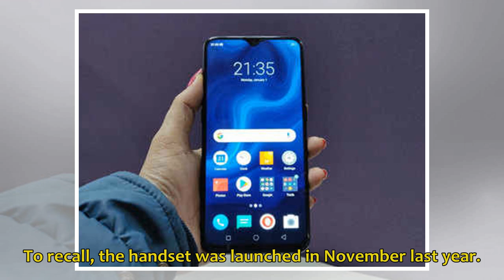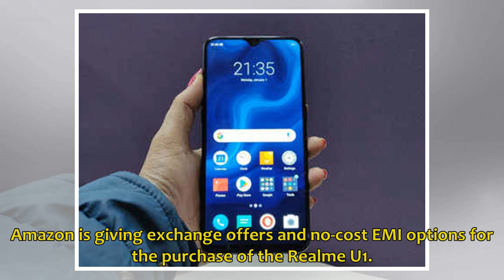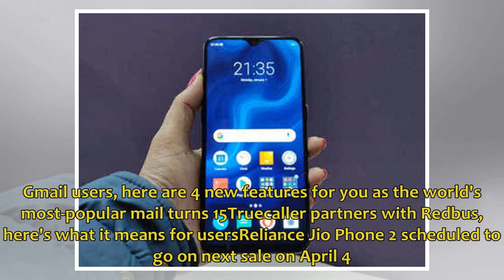Realme U1 gets a price cut, now starts at Rs 9,999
Chinese smartphone maker Realme has announced a price cut for its Realme U1 smartphone. The company, which started out as Oppo's sub-brand has announced the price cut for both its variants ...